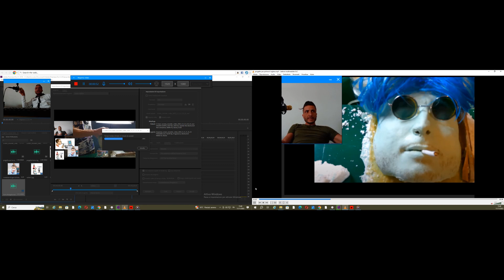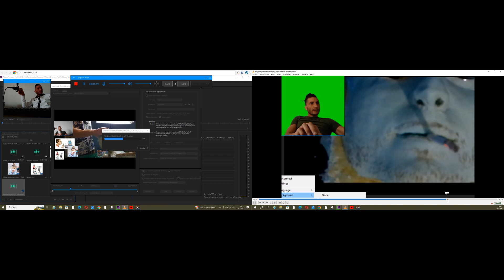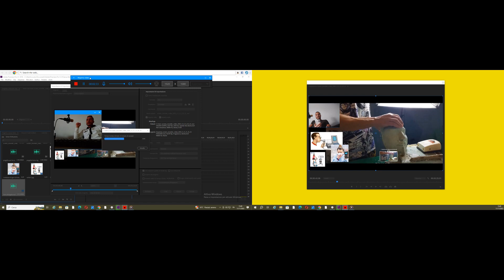echos3D -MTutorial Montaggio video Adobe Pro 2018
Come da vostra richiesta vi allego un video dimostrativo circa l'audio 3D come da pieghevole . Grazie .X info :